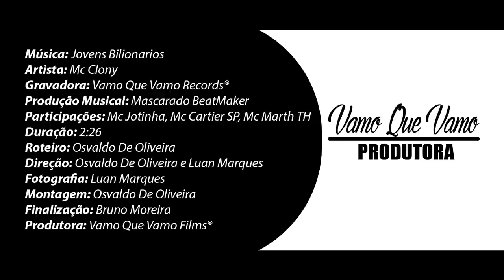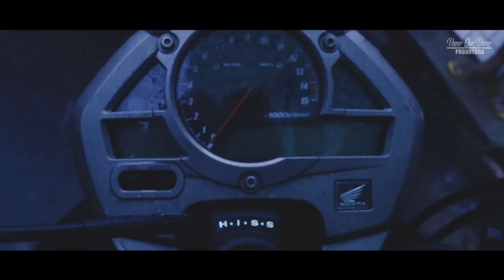MC Clony - Jovens Bilionários (Clipe Oficial - HD)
Artista : MC Clony
Gênero :  Funk